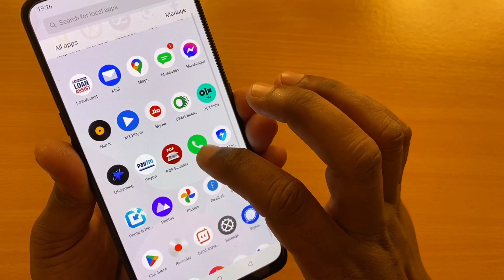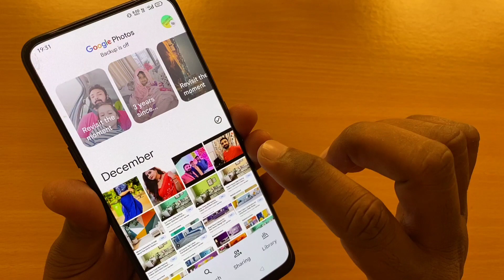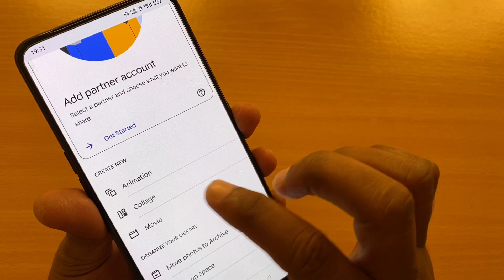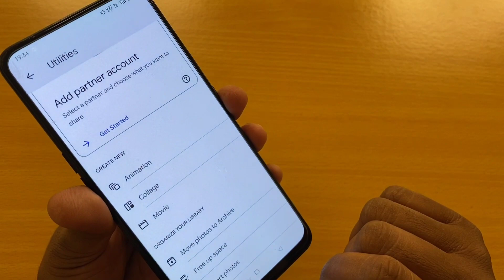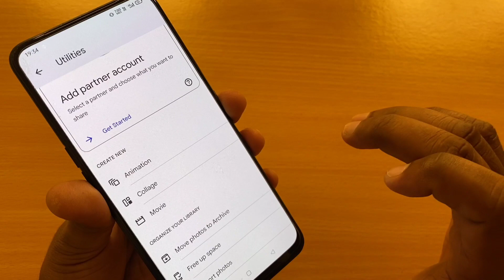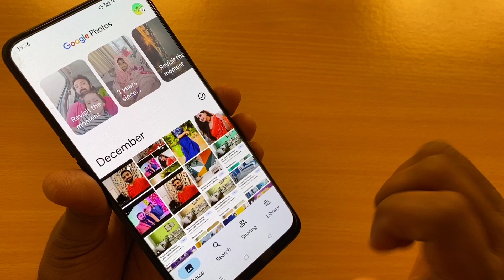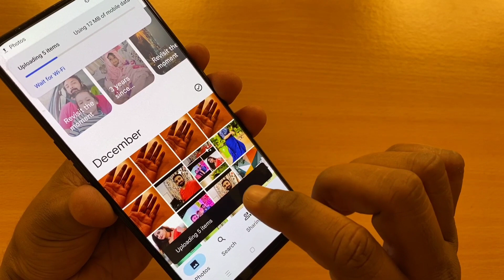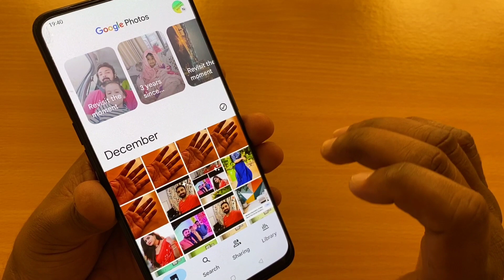Google Photos App Secret Amazing Tricks To Save Photos Lifetime !! Google Photos App Useful Features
Dosto aaj ke is video me google photos app ke secret tricks ke bare me bataya gaya hai.

Google photos app secret tricks !! Google photos app amazing features